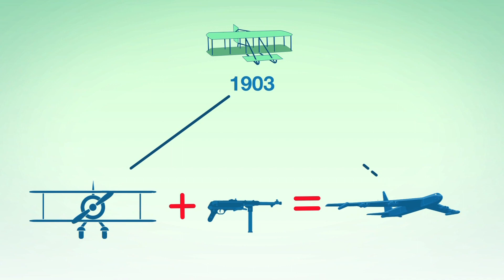(Lietuviškai) Human Brain Project ir dual use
„Žmogaus smegenų projektas” - tai didelis mokslinių tyrimų projektas apie žmogaus smegenis ir žmogaus smegenų įkvėptą kompiuteriją. Tikimasi, kad bus padaryta didelė pažanga nervų sistemos, informacijos ir komunikacijos technologijų, robotų ir dirbtinio intelekto srityse. Kaip ES finansuojamas projektas, „Žmogaus smegenų projektas“ yra įsipareigojęs vykdyti tik nekarinius mokslinius tyrimus. Tačiau tokie tyrimai gali sulaukti karinio susidomėjimo dėl politinių, saugumo, žvalgybos ir karinių tikslų.

Mūsų konsultacijos dvejopo neurologijos naudojimo klausimu yra Europos Sąjungos finansuojamo mokslinių tyrimų projekto "Žmogaus smegenų projektas", apimančio smegenų mokslą, kompiuteriją ir mediciną, dalis.

Šių konsultacijų tikslas − ištyrinėti Europos piliečių vertybes, nuogąstavimus ir požiūrius į neuromokslų naudojimą, net jeigu tai būtų politiniais, saugumo, žvalgybos ar kariniais tikslais.